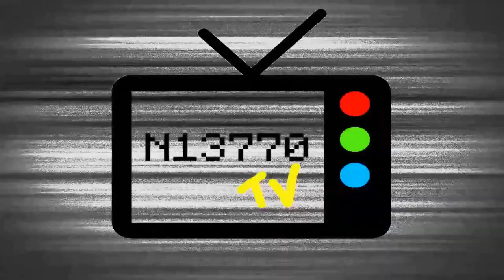CARROS TOPS EM MIAMI BEACH (FLÓRIDA / EUA) - NIETTO TV CARROS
Neste video, mostramos alguns carros TOP em Miami Beach que filmamos durante a viagem para Orlando / Flórida em 2017.

MÚSICA: Alok, Bruno Martini feat. Zeeba - Hear Me Now / Thump_and_Jump / Sabana Havana (BIBLIOTECA DE ÁUDIO DO YOUTUBE)